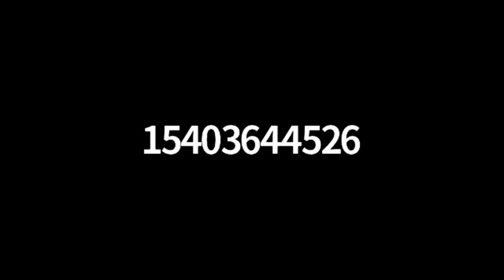Chestnut Chat: TACF Volunteers Tell Their Story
The topic for this chat on April 24, 2020 was National Volunteer Week and Earth Day, both celebrated in April. You’ll hear personal stories from several volunteers throughout TACF’s four regions, the work they do, and how they got involved.